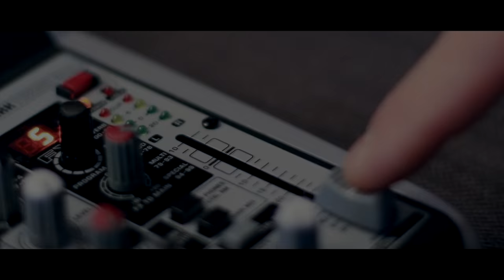5 krēsli & 15 cepumi #5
Jūsu uzmanībai #5!

Biedrības "Apvienība JUMS" pozitīvo sarunu projekts "5krēsli & 15 cepumi"- par cilvēkiem un sarunāšanos.

Par to, ka mēs visi esam tik atšķirīgi - gan mūsu nodarbošanās, dzīves pieredze, dzīves uzskati un tās ikdienas mazās pasaules, kurās dzīvojam.
Tad nu mēs aicinām kopā 5 cilvēkus (tāpēc 5 krēsli) un katram sagatavojam 3 jautājumus (tāpēc 15 cepumi, jo 5X3 =15).

Cilvēki iepazīstas, pēc kārtas izlozē katrs savus jautājumus (jā, te tāda superlieta, ka viesi šos jautājumus iepriekš nezina!), atbild. Un te mēdz veidoties tik fantastiskas sarunas, ka viesi tās turpina pie tējas tases.

Jūs redzēsiet kā par spīti tam, ka esam dažādi, varam sēdēt pie viena galda un bez naida runāt par visdažādākajām lietām.

Sarunājoties mēs iepazīstam viens otru un labāk saprotam dažādi domājošo viedokļus un tā mēs visi kopā veidojam labāku, pozitīvāku un iecietīgāku pasauli.

Šī raidījuma viesi:
Jēkabs Nākums

Ģirts Karpovičs
Bauskas vecpilsētas patriots, uzņēmējs